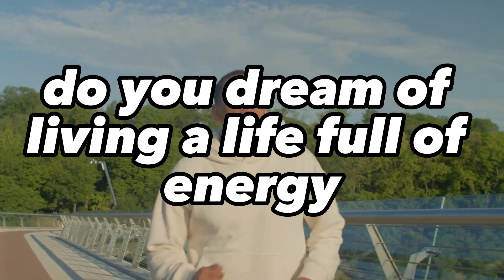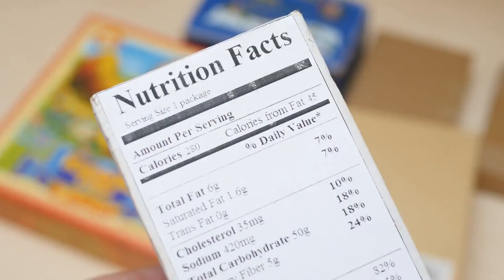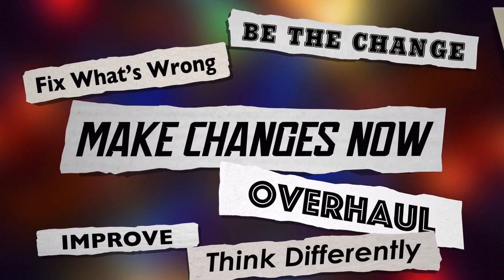The 4 Pillars of Testosterone (Increase Testosterone Naturally)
Looking to naturally increase your testosterone levels? In this video, we dive into the 4 key pillars of testosterone and how you can optimize each one to boost your levels naturally. From exercise and nutrition to sleep and stress management, we'll provide you with practical tips and strategies to help you achieve optimal testosterone levels and feel your best. Don't miss out on this essential guide to unlocking the power of testosterone. Watch now!